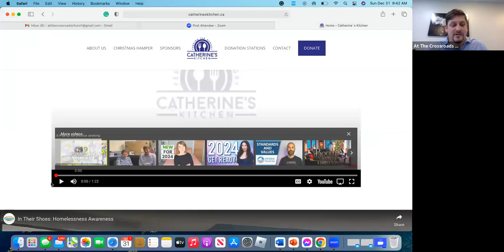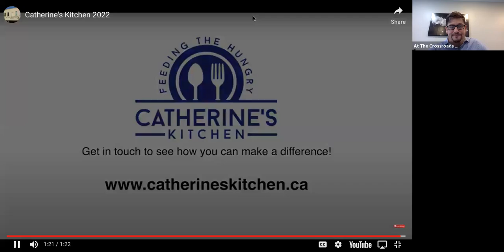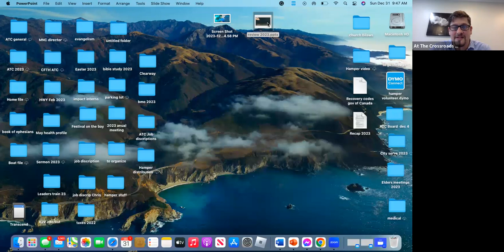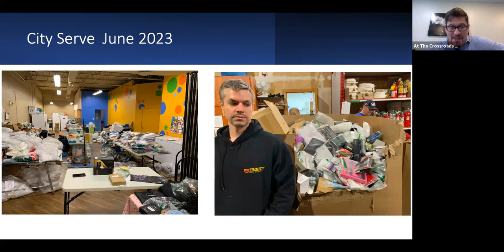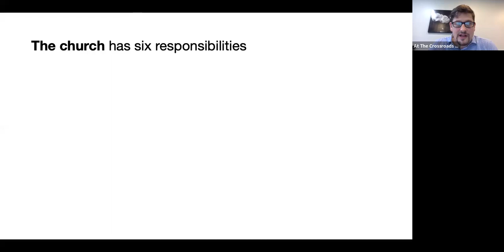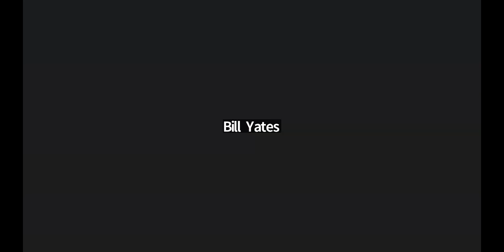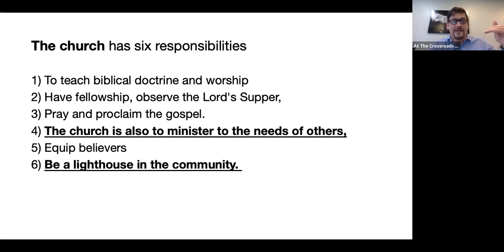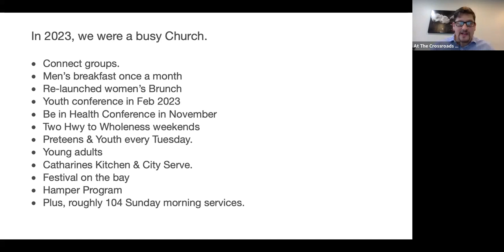Crossroads Church New Years Eve Service 2023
Join us every Sunday morning at 11:00 AM